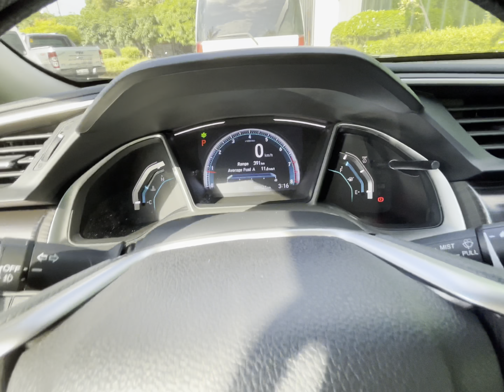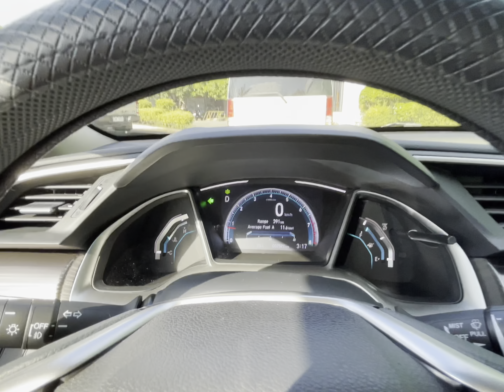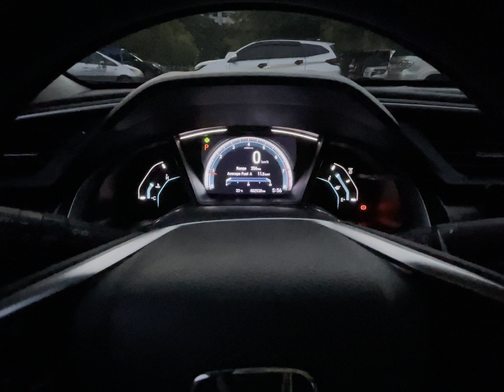DRIVING AUTOMATIC CAR PART 2 | DRIVING LESSON FOR BEGINNERS | BISAYA VERSION